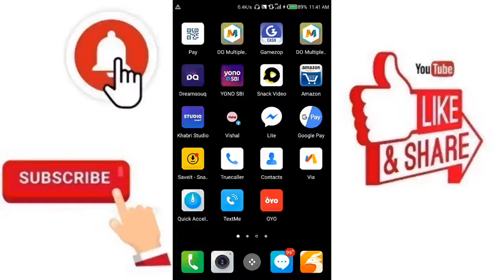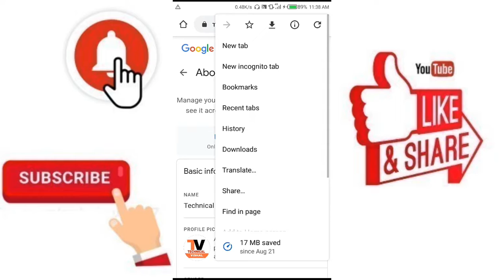How To Change Youtube Channel Custom Url | Youtube Channel Custom Url Kaise Change Kare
Youtube custum url change kese kare

How to change custum url on youtube

hey friend
is video me Maine apko btaya h ki app kis trha se youtube ka custum url change Krenge so video full watch krna pasand aye to like bhi kar dena agr apne abtak hmara you tube channel subscribe nhi kiya to jrur krle or telegram channel ko bhi join kr lena

thx for watching 🙏  TechnicalVishal